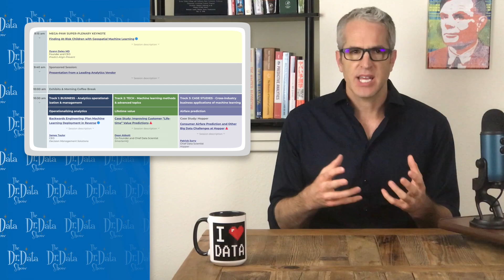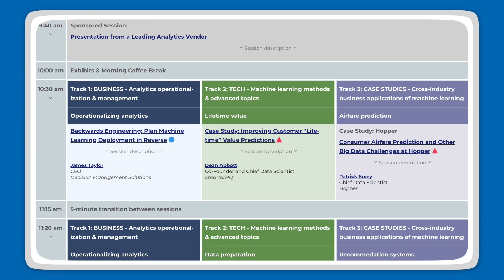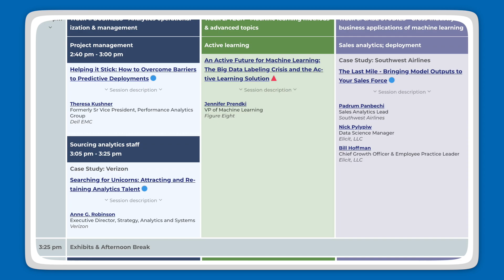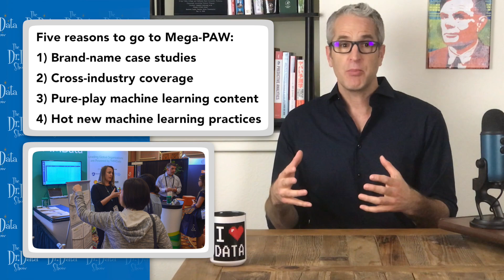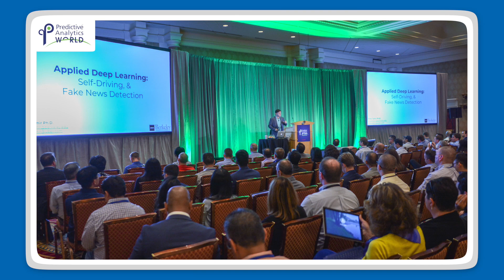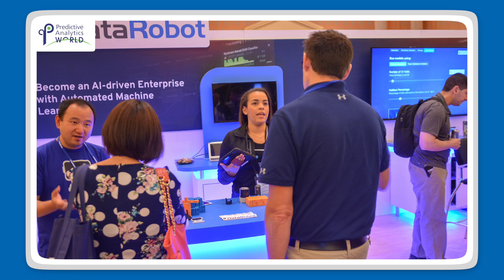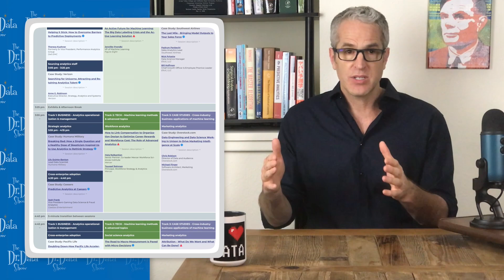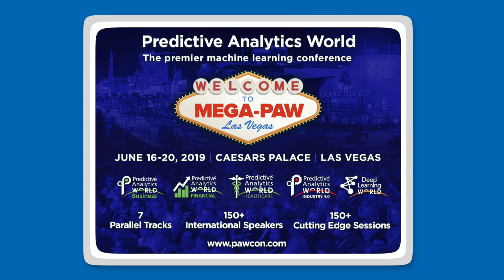Five Reasons to Go to Mega-PAW Vegas 2019, the Premier ML Conference – The Dr. Data Show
Want to learn more about machine learning from Dr. Data? His three-course series, "Machine Learning Leadership and Practice – End-to-End Mastery", covers everything he covered in The Dr. Data Show, plus a whole lot more. TO ACCESS

This video is about the 2019 event -- instead, view the newer video about the 2020 event

When deciding on a machine learning conference, why go to Mega-PAW Vegas 2019? This five-conference event delivers brand-name, cross-industry, vendor-neutral case studies purely on machine learning's commercial deployment, and the hottest topics and techniques. PAW Founder Eric Siegel spills on the details and lists five reasons PAW is the most valuable machine learning event to attend this year.

Welcome to "The Dr. Data Show"! I'm Eric Siegel.

In this very special episode, I'm gonna convince you to come to Predictive Analytics World, the conference series I founded. I'll show why PAW is the most valuable machine learning event to attend this year. I'm gonna list five reasons you gotta go to Mega-PAW Las Vegas this June -- which is our largest annual five-conference blow-out.

First, some background info. Your business needs machine learning to thrive and even just survive. You need it to compete, grow, improve, and optimize. Your team needs it, your boss demands it, and your career loves machine learning.

And so I present unto thee Predictive Analytics World, the leading cross-vendor conference series covering the commercial deployment of machine learning. By design, PAW is where to meet the who's who and keep up on the latest techniques. This June in Vegas, Mega-PAW brings together five different industry-focused events: PAW Business, PAW Financial, PAW Industry 4.0, PAW Healthcare, and Deep Learning World. This is five simultaneous two-day conferences all happening alongside one another at Caesars Palace in Vegas. Plus, a diverse range of full-day training workshops, which take place in the days just before and after.

Mega-PAW delivers brand-name, cross-industry, vendor-neutral case studies purely on machine learning deployment, and the hottest topics and techniques.

This mega event covers all the bases for both senior-level expert practitioners as well as newcomers, project leaders, and executives. Depending on the topic, sessions and workshops are either demarcated as the "Expert/practitioner" level, or for "All audiences". So, you can bring your team, your supervisor, and even the line-of-business managers you work with on model deployment. About 60-70% of attendees are on the hands-on practitioner side, but, as you know, successful machine learning deployment requires deep collaboration between both sides of the equation.

PAW and Deep Learning World also takes place in the U.K. and Germany, and PAW Government takes place in Washington DC -- but this video is mostly about Mega-PAW Vegas, so see predictiveanalyticsworld.com for details about the others.

Ok, here are the five reasons to go to Mega-PAW this June in Vegas.

Number one, you’ll access brand-name case studies. At PAW, you'll hear directly from the horse's mouth precisely how Fortune 500 analytics competitors and other companies of interest deploy machine learning and the kind of business results they achieve. More than most events, we pack the agenda as densely as possible with named case studies. Each day features a ton of leading in-house expert practitioners who get things done in the trenches at these enterprises and come to PAW to spill on the inside scoop. In addition, a smaller portion of the program features "rock star" consultants, who often present on work they've done for one of their notable clients.

Number two, you’ll benefit from cross-industry coverage. As I mentioned, Mega-PAW features these five industry-focused events. This amounts to a total of seven parallel tracks of sessions.

Bringing these all together at once fosters unique cross-industry sharing, and achieves a certain critical mass in expertise about methods that apply across industries. If your work spans industries, Mega-PAW is one-stop shopping. Not to mention that convening the key industry figures across sectors greatly expands the networking potential.

The first of these, PAW Business, ...